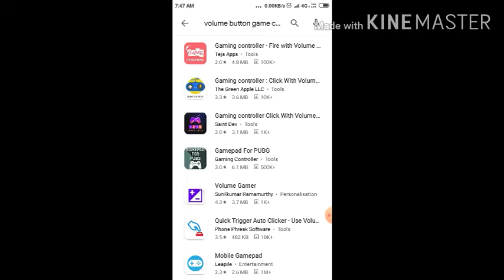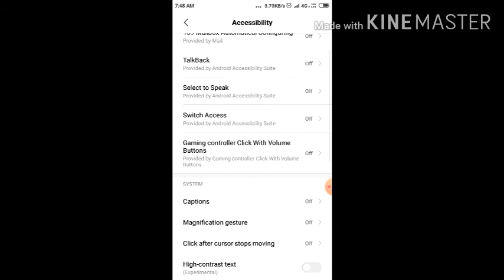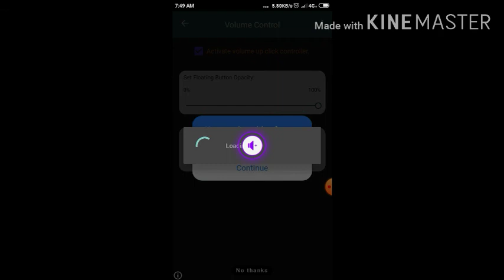Best volume button game controller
Namaskar doston swagat aapka mein YouTube channel per doston agar aap chicken Nahin khareed sakte aur fore finger touch khelna chahte aap hi ke liye hai to kripya se download like share and subscribe